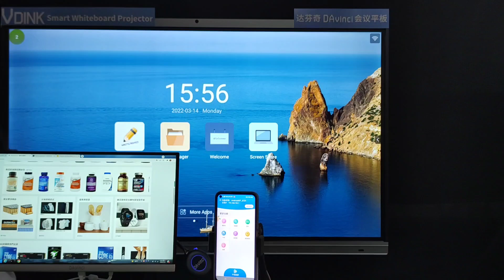Vdink Лучший индивидуальный заказ, умная доска для продажи, цена цифровой доски, завод в Китае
очиститель интерактивной доски, устройство интерактивной доски, отображение интерактивной доски, демонстрация интерактивной доски, операционная система смарт-доски, смарт-доска на колесах, ориентация смарт-доски не работает, смарт-доска на хромбуке, интерактивная доска без проектора, интерактивная доска-телевизор, обучение интерактивной доске, экран интерактивной доски для телевизора, цена на интерактивную плоскую панель maxhub, подставка для интерактивной панели, программное обеспечение для интерактивной панели, интерактивная панель senses, интеллектуальная интерактивная панель, цена на интерактивную плоскую панель в Бангладеш, цена на интерактивную панель newline i75, интерактивная панель promark, интерактивная доска Ким игра, портативный комплект интерактивной доски, уроки интерактивной доски, планы уроков интерактивной доски, диены интерактивной доски, программное обеспечение для интерактивной доски скачать бесплатно, интерактивная доска ricoh d6510, интерактивная доска epson, интерактивная доска для детей, как работает цифровая доска, цифровая доска в мобильном телефоне,